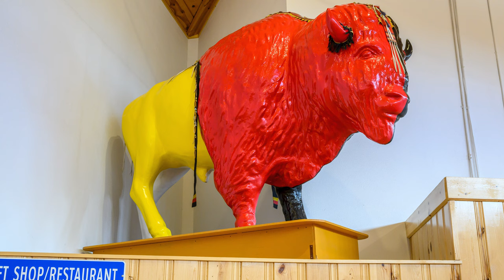Crazy Horse Memorial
This is an awesome collection of pics from both inside and outside the Visitor Complex Center at Crazy Horse Memorial. To say this is a beautiful memorial to Crazy Horse is an understatement. I am very much looking forward to going back to see the rest of the Complex.